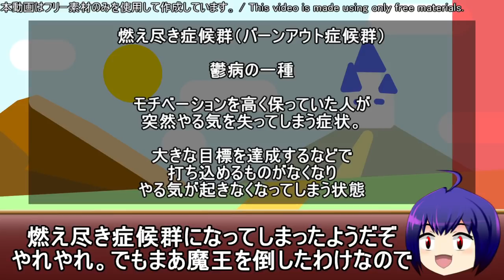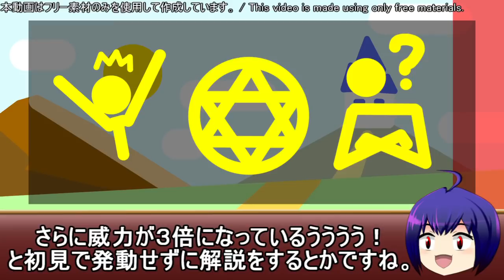講談社新作最糞更新漫画レビュー「落ちこぼれだった兄が実は最強～史上最強の勇者は転生し、学園で無自覚に無双する～」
作品感想
　オロロロロロロロロロロ！！！